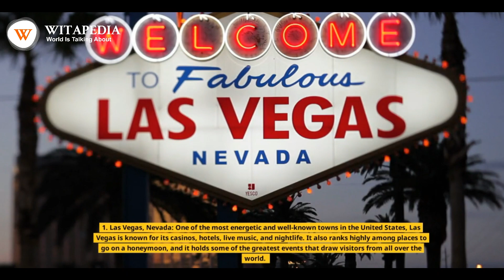Top 10 tourist places in United States of America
The United States of America, a vast and diverse nation, boasts an array of captivating tourist destinations. Here are the top 10 must-visit places in the USA:

New York City: The Big Apple offers iconic landmarks like Times Square, Central Park, and the Statue of Liberty.

Washington, D.C.: Explore the nation's capital with historic sites such as the White House, Smithsonian museums, and the National Mall.

Grand Canyon: A natural wonder, offering breathtaking vistas and hiking opportunities.

San Francisco: Known for the Golden Gate Bridge, Alcatraz Island, and vibrant neighborhoods like Chinatown.

New Orleans: Immerse yourself in the rich culture with jazz music, Mardi Gras, and delicious Creole cuisine.

Las Vegas: The entertainment capital, with world-class shows, casinos, and the dazzling Las Vegas Strip.

Hawaii: A paradise of islands with stunning beaches, volcanoes, and lush landscapes.

Yellowstone National Park: Home to geysers, hot springs, and diverse wildlife, it's the first national park in the world.

Miami: A vibrant coastal city, known for its beautiful beaches, Art Deco architecture, and Latin flair.

Chicago: A city of architecture, deep-dish pizza, and the magnificent Millennium Park.

The United States' diverse attractions, from urban wonders to natural beauty, make it a captivating destination. Explore these top 10 places and experience the breadth and depth of this American treasure.